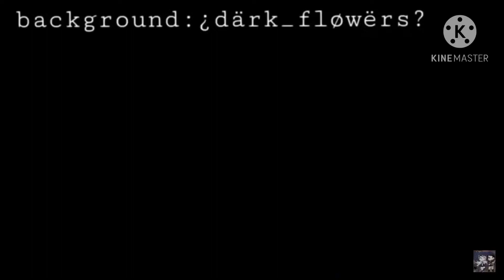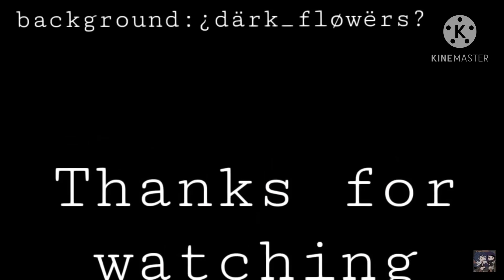[ Bye Bye ] Meme||Storyspin Mettaton||Angst(?)||Lazy